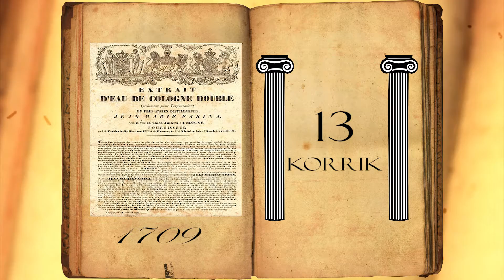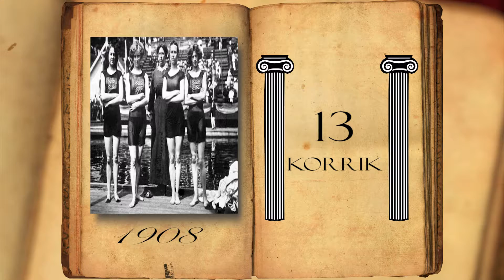Zjarr Televizion: Zbardhi - Kalendari Historik 13 Korrik